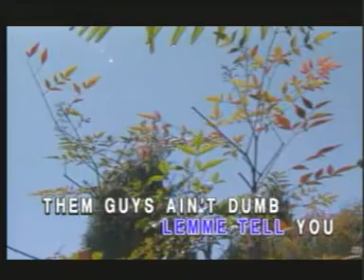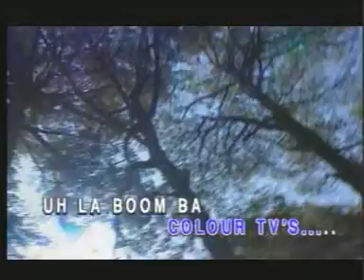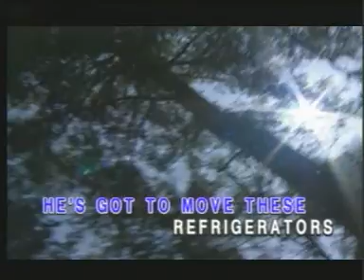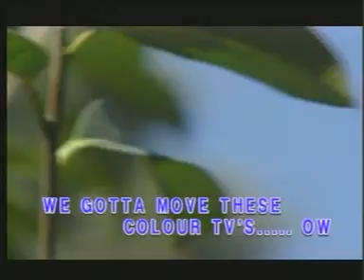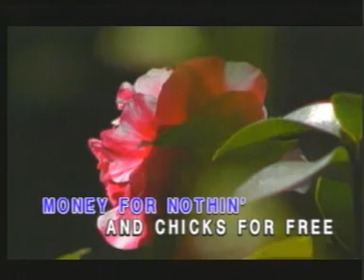Money for nothing Dire Straits {Karaoke}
Yun Nam, China
FLOWERS, FLOWERS, FLOWERS.